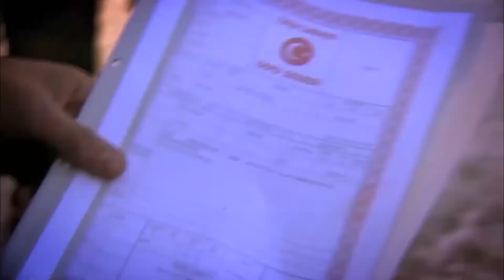Las Mejores Escenas Del Episodio 89 - Perdóname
CAPITULO 89
Resumen de Capítulo